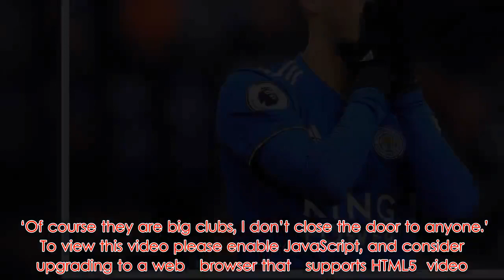Manchester United in contact with Tanguy Ndombele’s entourage over transfer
Manchester United are reportedly keeping close tabs on Tanguy Ndombele and are in contact with the midfielder’s entourage ahead of the summer transfer window.  Ndombele has turned heads with a string of accomplished performances for Lyon this season and Europe’s elite clubs are queueing up for the 22-year-old’s signature.  Back in November, Pep Guardiola singled out Ndombele for praise following Manchester City’s 2-2 draw with Lyon and the Premier League champions continue to be linked with the Frenchman.  According to Le 10 , both United and City are in contact with Ndombele’s representatives as they prepare to do battle for the midfielder in the summer.  However, neither club have opened serious discussions regarding a big-money move. The report claims Juventus and Inter Milan are the favourites to land the sought-after France international.    Lyon president Jean-Michel Aulas is demanding a fee of around €80million (£70m) for Ndombele.   Ndombele admits he would be open to joining a big club at the end of the season, but insists he does not regret staying on at Lyon for the 2018/19 campaign.  ‘I could have gone, maybe things would have worked out well,’ he told Canal  Club in December.  ‘The club was firm, they didn’t want me to leave. I didn’t feel like leaving, and I think that today you can see that it was the best decision for me.  ‘Things are going well, I am playing a lot of games, and I am in the French national team. So, I think for the moment it was the best decision.  ‘I don’t imagine how my career will go, I live it instead.  ‘When I was young I didn’t dream of being in this or that club, whether it is Real Madrid, Barcelona, City, I have never dreamed of being in a specific club like that.  ‘Of course they are big clubs, I don’t close the door to anyone.’   To view this video please enable JavaScript, and consider upgrading to a web   browser that   supports HTML5  video